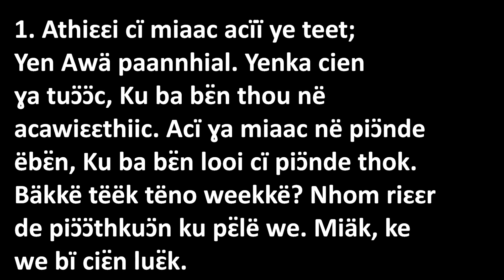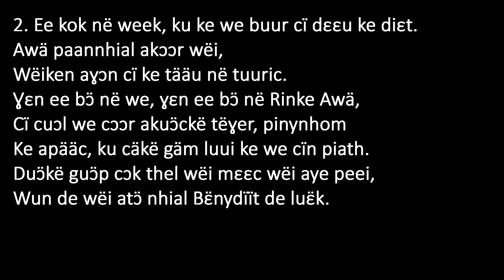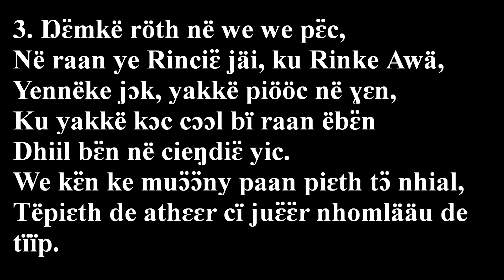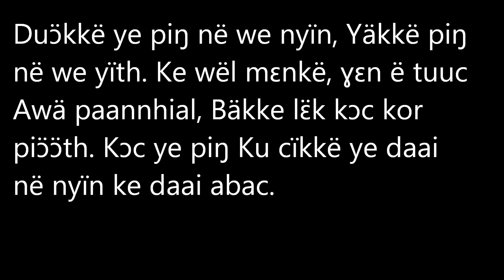Athiɛɛi cï miaac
BKY 489